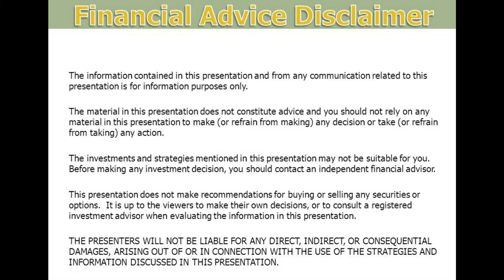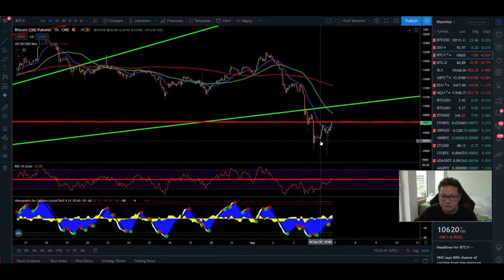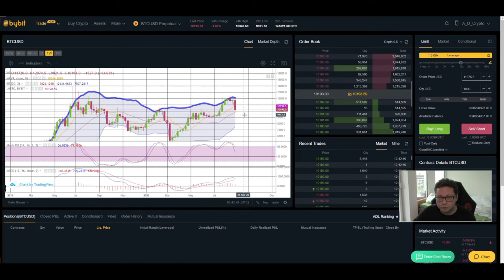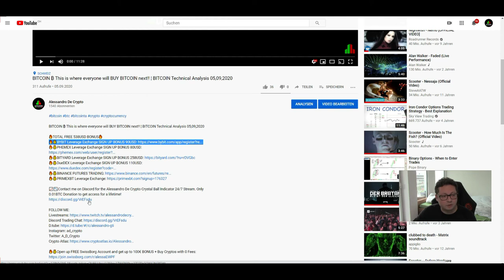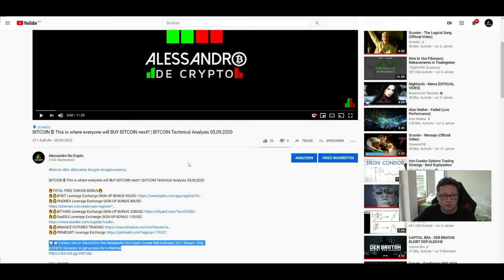BITCOIN ₿ Let's go LONG!! BYBIT 20% OFF FEES ¦ BITCOIN Technical Analysis 06,09,2020